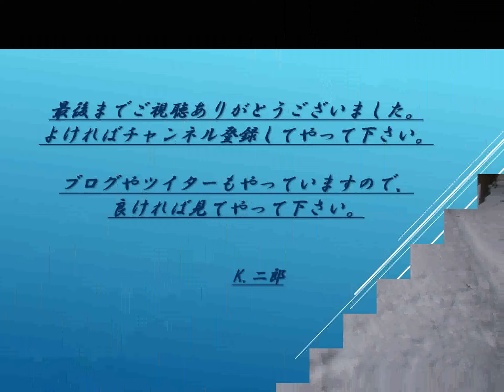プチラッセルで三ノ丸へ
2021年1月13日　坂ノ谷登山道の山スキーの記録です。